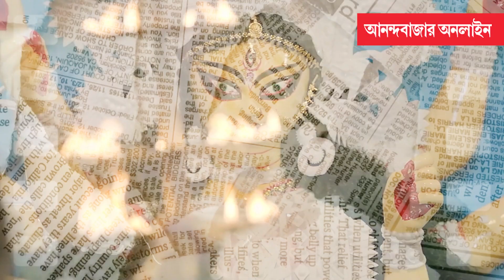Raktabeej Bengali Movie | রক্তবীজের যুদ্ধে ক্ষমাহীন অস্ত্র তুলে ধরবেন ভিক্টর বন্দ্যোপাধ্যায়?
‘রক্তবীজ’ এর ঝলকে দেখা মিলল আবীর চট্টোপাধ্যায়, মিমি চক্রবর্তী, কাঞ্চন মল্লিক, অনসূয়া মজুমদার, দেবলীনা কুমার, অম্বরীশ ভট্টাচার্য, সত্যম ভট্টাচার্য, দেবাশিস মণ্ডল সহ আরও অনেকের। অষ্টমীর 'রক্তবীজ' কোনও কাল্পনিক ঘটনা নয়। সত্য ঘটনার অনুসরণে ছবি তৈরি করেছেন নন্দিতা রায় এবং শিবপ্রসাদ মুখোপাধ্যায়।